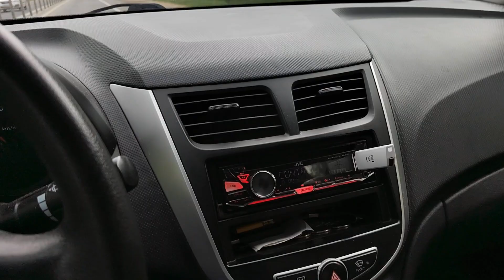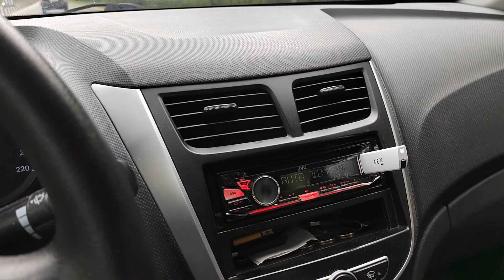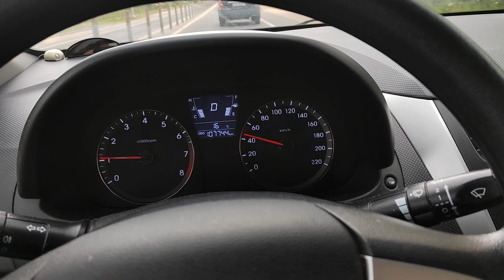Добро пожаловать в мой звездолет!!!